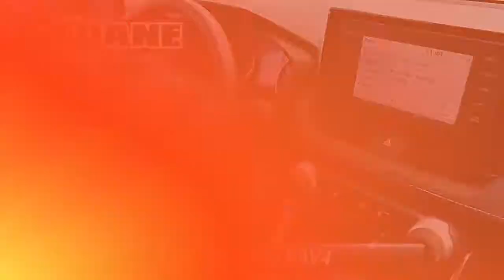Certified 2019 Toyota RAV4 LE, Philadelphia, PA 4116031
Toyota Certified! Apple Car Play! Low Miles! Toyota Safety Sense! Bluetooth! Backup Camera! Pre-Collision System with Pedestrian Detection! Radar Cruise Control! Lane Departure Alert! Automatic High Beams! Road Sign Assist!Toyota Certified Used Vehicles Details:* 160 Point Inspection* Warranty Deductible: $50* Vehicle History* Limited Comprehensive Warranty: 12 Month/12,000 Mile (whichever comes first) from certified purchase date. Roadside Assistance for 1 Year* Roadside Assistance* Transferable Warranty* Powertrain Limited Warranty: 84 Month/100,000 Mile (whichever comes first) from TCUV purchase dateThis vehicle comes with 15,000 mile/12 months of no-cost (Sloane Sponsored) maintenance and Free State Safety Inspections. Clean CARFAX. CARFAX One-Owner.25/33 City/Highway MPGSloane Toyota serving the communities of Philadelphia, Langhorne, Lansdale, Trevose, Cheltenham, Bensalem, King of Prussia, Wilmington, Montgomeryville, Levittown, Warminster, Sharon Hill, Yeaden, New Castle, Upper Darby, Richboro, Glenside, Palmyra, New Jersey, Mt.Laurel, Marlton, Pennsauken, Haddonfield, Trenton, Camden, Burlington, Cherry Hill, Sewell, Washington Township, Gloucester County, Turnersville, Runnemede, Bellmawr, Blackwood, Blenheim, and Glendora.

[RLVID:8124:e68a0725d0430b65:5016db3002d6ba44:1]